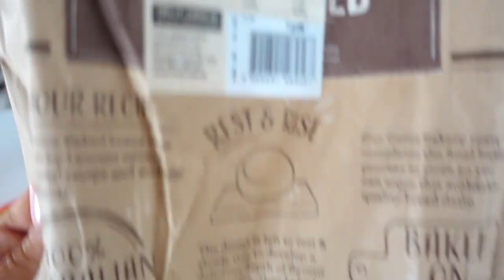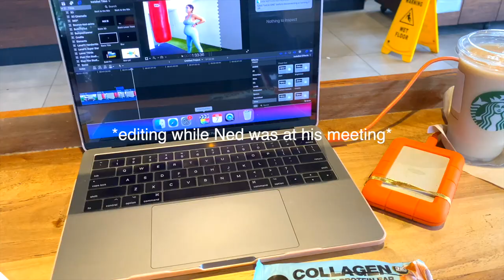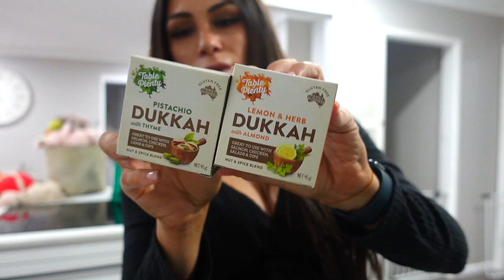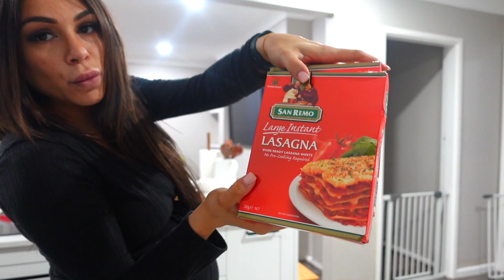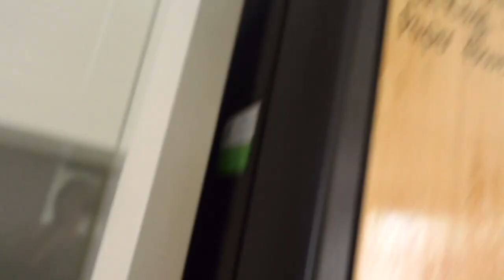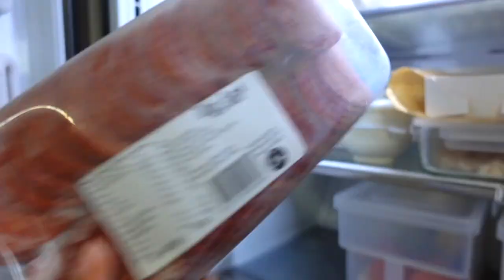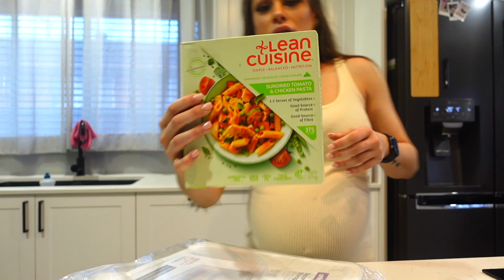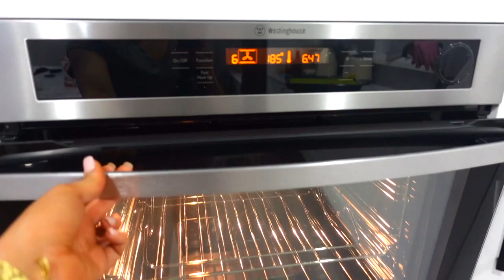WEEKLY VLOG! Lasagna Recipe, Healthy Grocery Shop, Braxton Hicks Cramping OR LABOUR?!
EHP Labs & Blessed Protein: "NATTSTAR"
HELLO FRESH: "NATHELLO"

❤️ - LINK TO MY 8 WEEK BOOTY BUILDING GUIDE/EBOOK!

❤️ - LINK TO MY MACRO FRIENDLY COOKBOOK!

❤️ - LINK TO MY AIRFRYER COOKBOOK